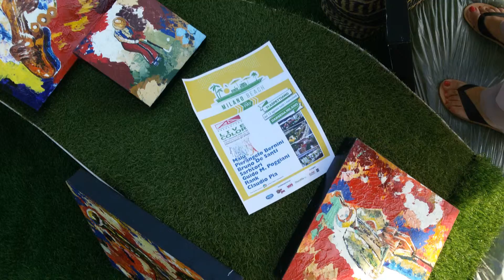LIVE COLOR * Darsena Milano 2015 * 01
Esibizione d'arte di vari artisti nel contesto dell'evento di SisalPAY sul barcone fermo in darsena a Milano. Tutti i mercoledì con un artista diverso e una mini esposizione, vi aspettiamo